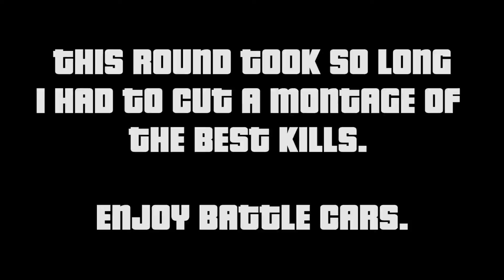BATTLE CAR EXTRAVAGANZA | Grand Theft Auto - Adversary Modes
Jay is back with the GTA crew, Cris, Mike and Lando to play of few rounds of some adversary modes you know and love. Who will come out on top? Find out now!